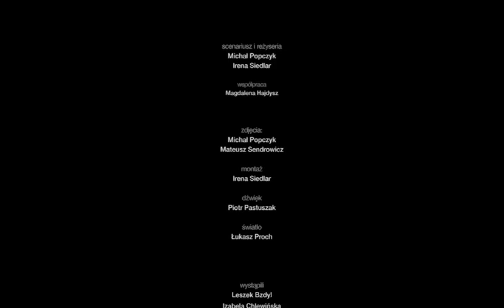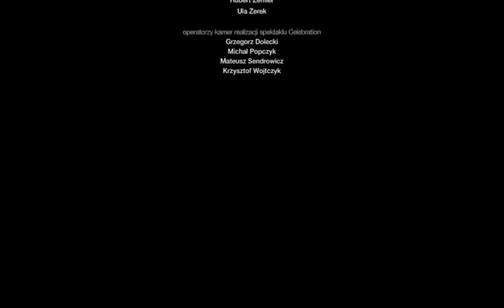Celebration - film dokumentalny o Teatrze Dada von Bzdülöw (2013)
Scenariusz i reżyseria: Michał Popczyk, Irena Siedlar
Współpraca: Magdalena Hajdysz
Zdjęcia: Michał Popczyk, Mateusz Sendrowicz
Montaż: Irena Siedlar
Dźwięk: Piotr Pastuszak
Światło: Łukasz Proch
Wystąpili: Leszek Bzdyl, Izabela Chlewińska, Katarzyna Chmielewska, Helena Ganjalyan-Pisarek, Radek Hewelt, Magda Jędra, Tatiana Kamieniecka, Dawid Lorenc, Dominika Knapik, Michał Kołodziej, Katarzyna Piątek, Maciej Salamon, Anna Steller, Paweł Szamburski, Filip Szatarski, Mikołaj Trzaska, Marek Tynda, Olo Walicki, Patryk Zakrocki, Hubert Zemler, Ula Zerek
Operatorzy kamer realizacji spektaklu Celebration:
Grzegorz Dolecki, Michał Popczyk, Krzysztof Wojtczyk, Mateusz Sendrowicz
Produkcja: Instytut Kultury Miejskiej

Film „Celebration” śledzi i pokazuje kulisy realizacji przedstawienia, które wystawione zostało 13 grudnia 2012 roku w Teatrze Wybrzeże. Swoisty bałagan i emocje przedpremierowe łączą się z radością spotkania w tak dużym zespole. Role są rozdane, powstaje choreografia, muzyka rodzi się z improwizacji. Dokument przetykany jest opowieścią o Teatrze Dada i o jego założycielach. Opowiadają współtwórcy teatru. Każdy z nich odcisnął wyraźne piętno swoich artystycznych poszukiwań na kształcie kolejnych przedstawień Teatru Dada. Każdy z nich ma do Teatru Dada odmienny stosunek, inaczej komentuje swoje spotkanie z filozofią Teatru prowadzonego przez Katarzynę Chmielewską i Leszka Bzdyla.

"Zazwyczaj przy okazji okrągłej rocznicy powstają dokumenty lekko pomnikowe. Film Michała Popczyka przesycony jest ironią. Ironia ta sprawia, że praca na jubileuszową fetą XX-lecia Teatru Dada wydaje się być jedynie żartobliwym i dadaistycznie nieskoordynowanym spotkaniem pewnej formacji artystycznej, której przyświeca idea wolności twórczej i swoista myśl, którą można opisać zdaniem z książki „Życie przed sobą” Romain Gary’ego: „Ja nie robię swojego życia na bóstwo.” – Leszek Bzdyl